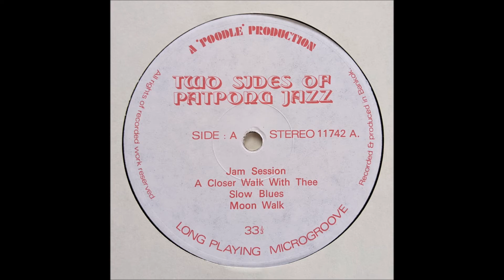Vic Luna "Jam Session" (Two Sides Of Patpong Jazz)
Bangkok Dixieland Jazz Club souvenir volume two